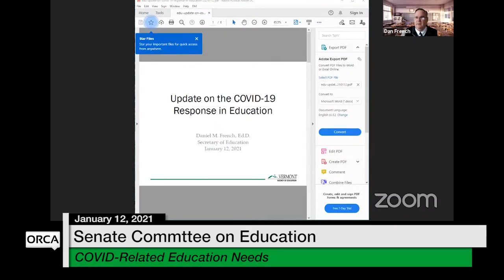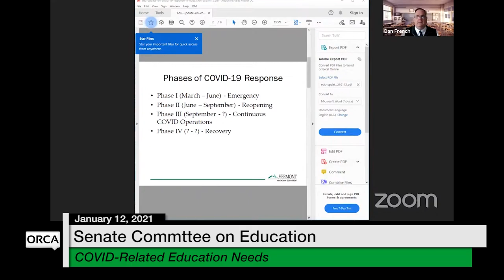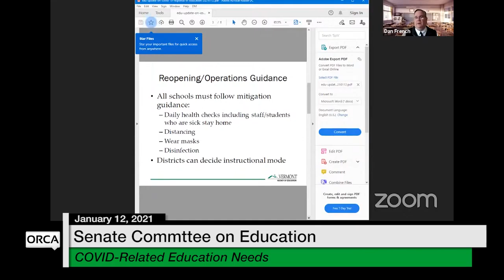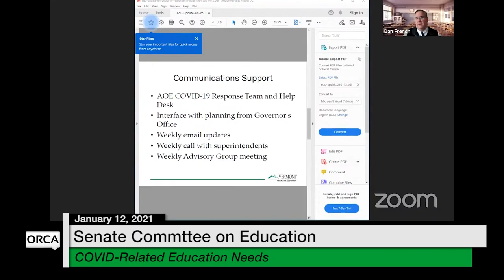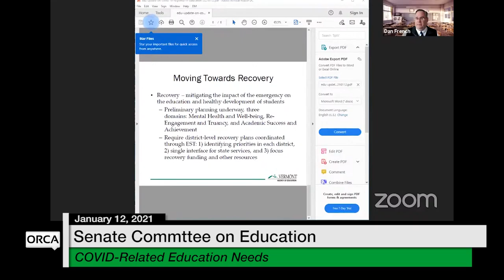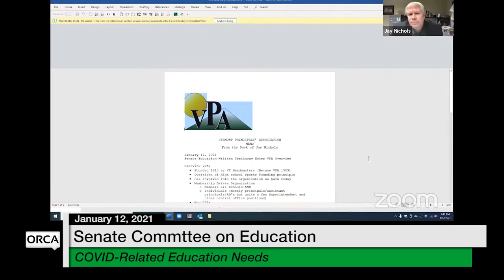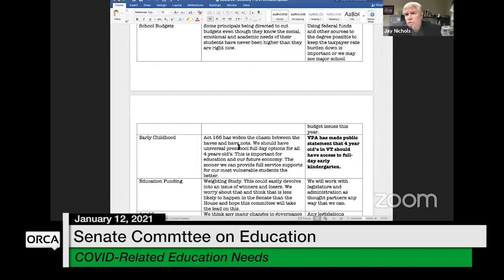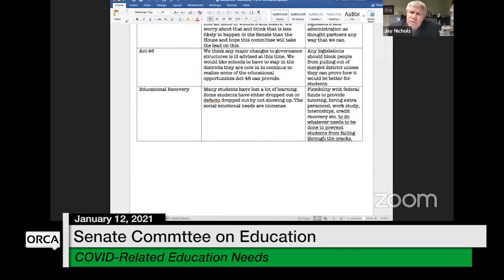Vermont State House - COVID-Related Education Needs 1/12/2021